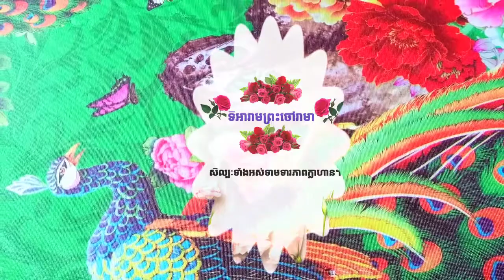(សង្គមបច្ចុប្បន្ន.)សុវណ្ណ ខេមរា.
២៥/៦/២៥៦៤/២០២០.។